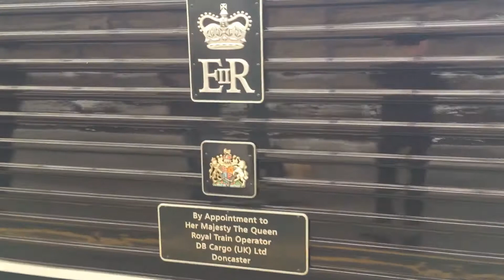67006 Royal Sovereign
67006 prepares to take the 0648 Glasgow Central to London Kings Cross forward from Carlisle on 6/10/2018.